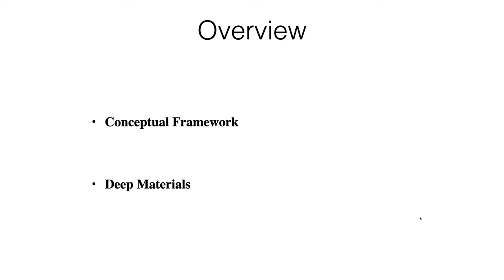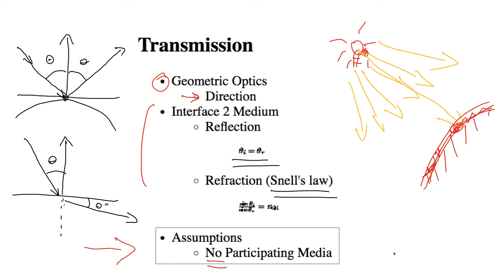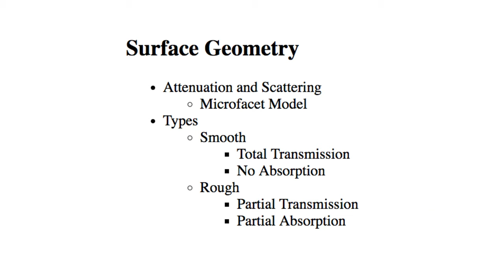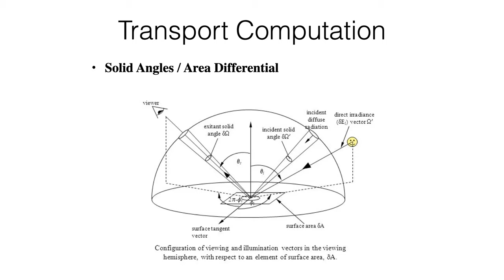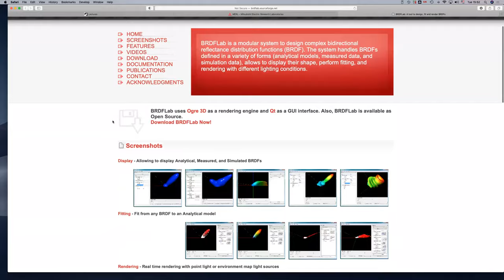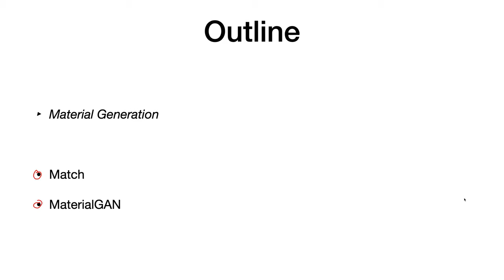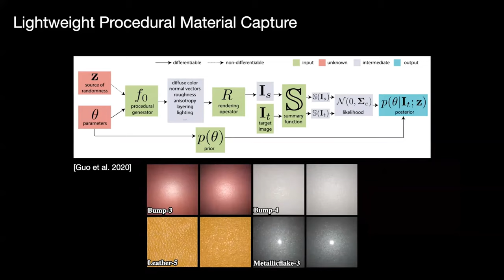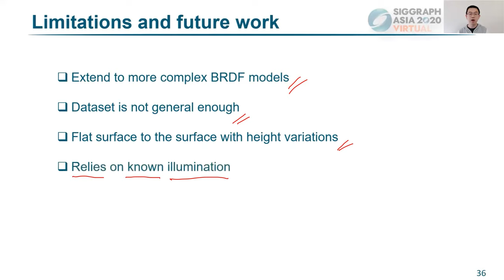Programa de Mestrado: 3D Graphics Systems: A.I. Graphics - Aula 36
Professor: Luiz Velho

Geometria. Sistemas de cor. Objetos e dispositivos gráficos. Imagem digital. Descrição de cenas 3D. Modelos geométricos. Técnicas de modelagem. Vínculos e hierarquias. Rasterização. Recorte. Visibilidade. Câmera virtual e Transformações. Luz e material. Iluminação global. Textura e mapeamentos. Arquitetura de Sistemas 3D.

Referências:
GOMES, J. de M., VELHO, L. – Introdução à Computação Gráfica – Sociedade Brasileira de Computação, SP, 1990.
FOLEY, J., VAN DAM, A., FEINER, S. e HUGHES, J. – Computer Graphics: Principles and Practice, 2nd edition in C, Addison-Wesley, reading, MA, 1990.
NEIDER, J., DAVIS, T. e WOO, M. – The OpenGL Programming Guide, Addison-Wesley, Reading, MA, 1993.

Obs: Esta disciplina é oferecida como disciplina de mestrado. No doutorado, ela possui exigências adicionais.